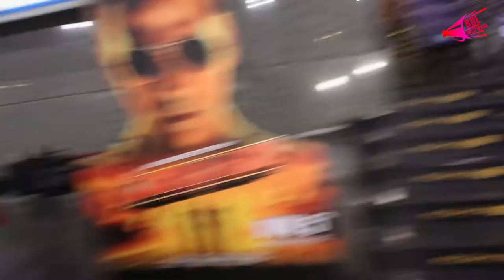Rishina Kandhari Attend Mrunal Jain Film Sooryavanshi Special Screening | Bol Bollywood